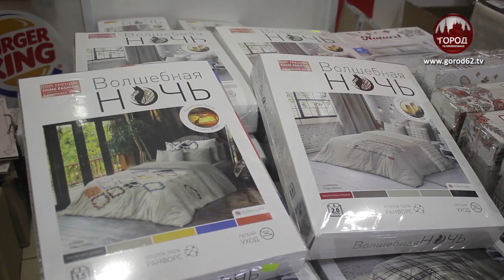Выставка Ивановского текстиля